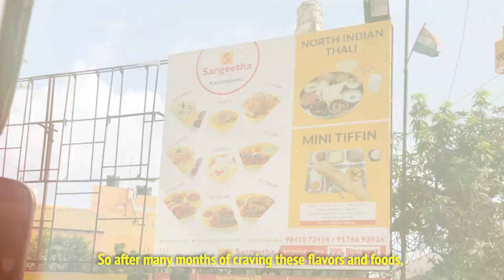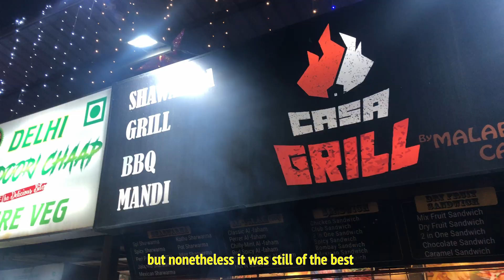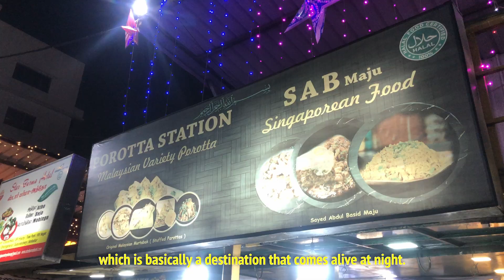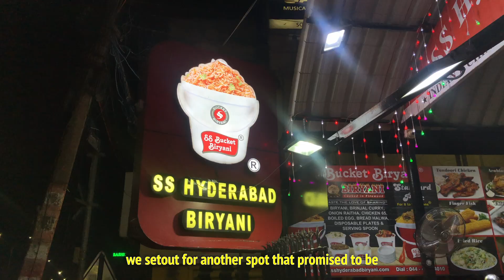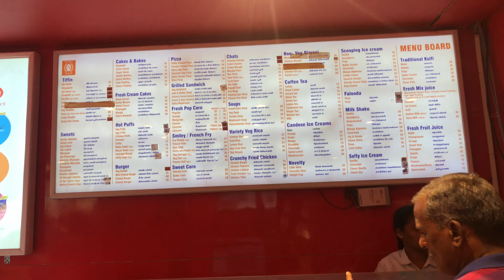Nigerian Tries South Indian Food For The First Time!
Here are my top dishes from my time in Chennai.